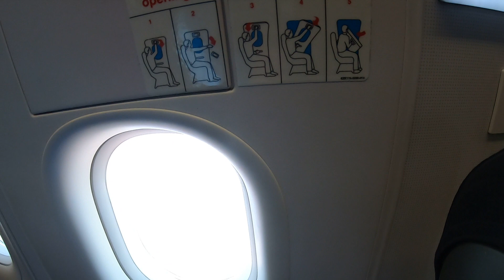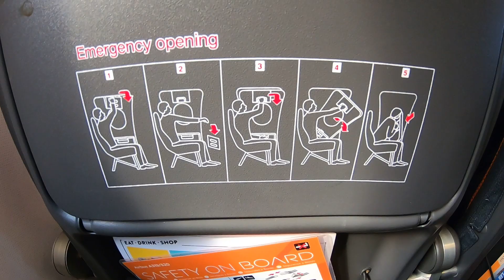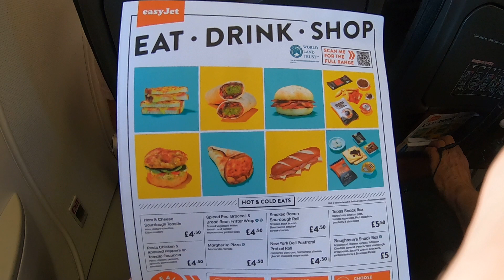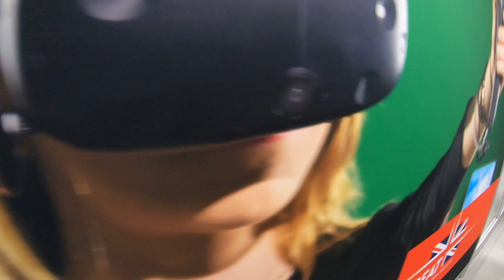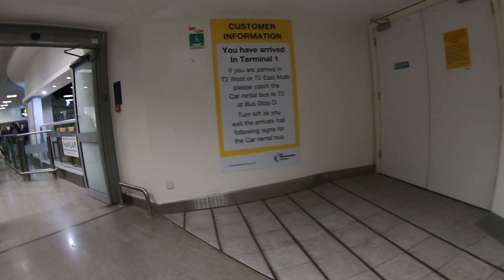Full Flight: EasyJet Airbus A320-200 G-EZUN: Gibraltar To Manchester April 2022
Going back to Manchester on G-EZUN (originally planned to be G-EZUF) after a nice trip away. Sitting on an emergency exit seat for the first time, we takeoff round the rock and fly through a nice sunset over Spain before descending onto Runway 05L at Manchester with an extremely watery window which I could do nothing about.

Airline: EasyJet
Flight: EZY1964
Route: Gibraltar (GIB/LXGB) to Manchester (MAN/EGCC)
Departure Time:  20:00
Arrival Time:  22:10
Departure Gate: 2
Arrival Gate: 11
Departure Runway: 27
Arrival Runway: 05L
Aircraft: Airbus A320-214
Registration: G-EZUN
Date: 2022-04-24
Seat: 13A

00:00 Walking through Gibraltar Airport Departures
03:11 G-EZUN arriving from Manchester as EZY1963
03:50 Boarding Gate 2
06:21 On Stand 2
07:08 Pushback From Stand 2
12:10 Taxiing to Runway 27
15:10 Takeoff
18:56 Cabin & Food
21:46 Descent
27:15 Landing
28:56 Taxiing to Stand 11
33:57 Deboarding
34:37 Walking through Manchester Airport Terminal 1 Arrivals & Exit